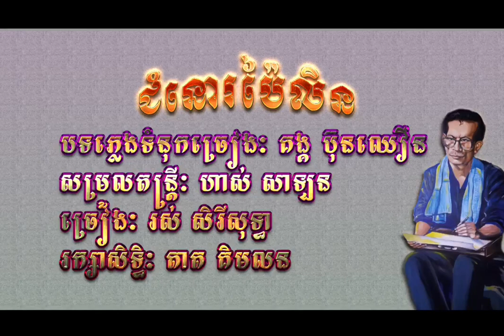ជំនោរប៉ៃលិន និពន្ធដោយ គង្គ ប៊ុនឈឿន​/ច្រៀង​ រស់ សិរីសុទ្ធា [Song writer by Kong bunchheoun]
ជំរាបសួរបងប្អូនទាំងអស់គ្នានេះគឺជាchannel YouTube របស់ភរិយាកវីស្ទឹងសង្កែគង្គប៊ុនឈឿនដែលបង្កើតឡើងដើម្បីថែរក្សាមរតកដើមគ្រប់ស្នាដែជារបស់លោកកវីស្ទឹងសង្កែគង្គ ប៊ុនឈឿនដែលបានផ្តល់សិទ្ធិជូនភវិយាគាត់អ្នកស្រី គាត គិមលនគ្រប់គ្រងថែរក្សាជំនួសព្រមទាំងកូនចៅរបស់កវីគង្គ ប៊ុនឈឿនដែលបានថតរួមជាមួយគាត់ជាក្រុមគ្រួសារ។

ជាចុងក្រោយសូមបងប្អូនកូនក្មួយអណិតស្រលាញ់ស្នាដៃកវីគង្គប៊ុនឈឿនសូមជួយជាវsubcribe channel YouTube and facebook page និងសូមអរគុណជួបតែសំណាងល្អគ្រប់ក្រុមគ្រួសារទាំងក្នុងនិងក្រៅប្រទេសពីគ្រួសាររបស់គង្គប៊ុនឈឿន។